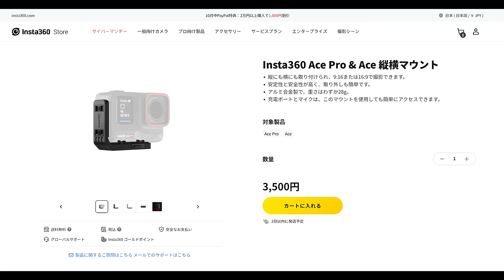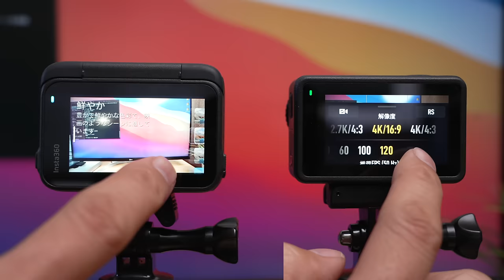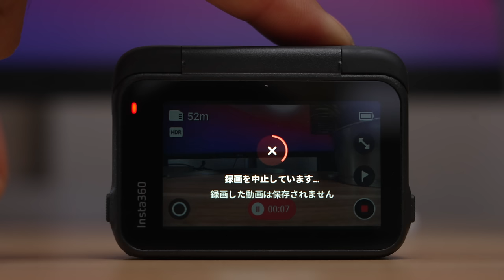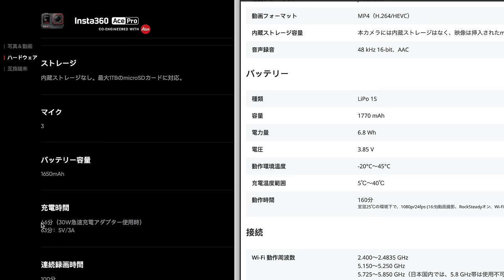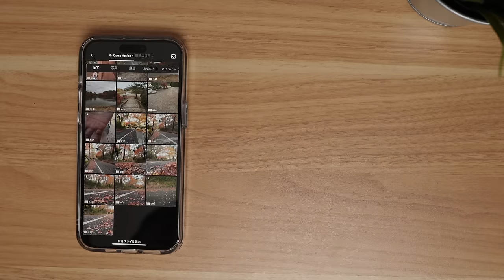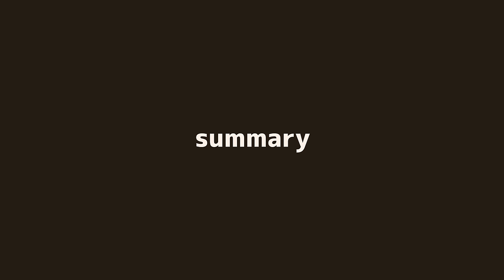最強アクションカムはどっちだ？ DJI Osmo Action 4 VS Insta360 Ace Pro 映像比較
新発売されたアクションカメラ Insta360 Ace Proと DJI Osmo Action 4 をさまざまなシチュエーションで比較してみました。センサーサイズが同じこの二機種、どっちがより綺麗な映像を撮影できるでしょうか？特に暗所での撮影が見ものです。

セールは終わりましたが、4月12日〜5月11日限定で当チャンネルの視聴者さんに限ってAce Proを11%割引にしていただけることになりました。以下のリンクから購入していただいた場合に適用になります。ぜひこの機会にどうぞ！
2024年5月26日まで（11日まででしたが特別に延長していただきました）

X4も当チャンネル限定で2024年5月末まで数量限定にはなりますが特典をつけていただきました！
下のリンクからの購入に限って、早い者勝ちで通常版X4には見えない自撮り棒（4500円）が無料で付いてきます。それ以外のセットはInsta360 X4 収納ケース（3400円）が無料でもらえます。
ぜひこの機会にどうぞ。

Amazonでも購入できます。
Insta360 X4-8K防水360度アクションカメラ

こちらも114cm 見えない自撮り棒（4500円）が無料でつきます。

Insta360 X3
見えない自撮り棒（4500円）がおまけでつきます。2024年5月末まで

Insta360 Ace Pro

三菱UFJ信託銀行大阪ビルMUIC2F